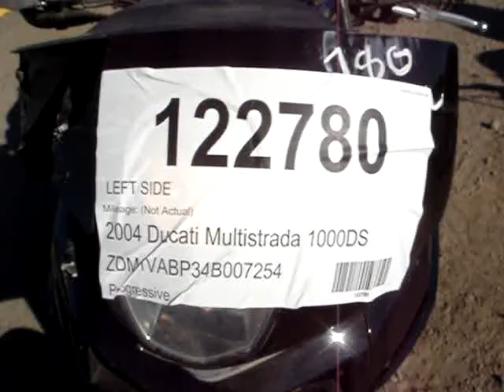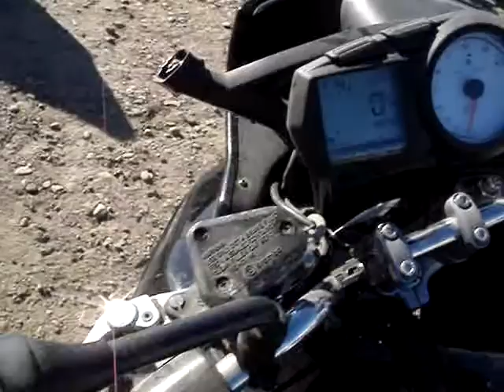122780 2004 Ducati Multistrada 1000DS